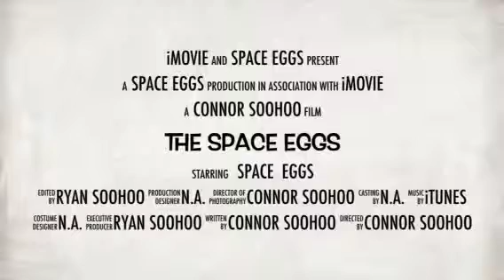Space Eggs Promo Video - Tech Challenge 2013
This is the completed verssion.